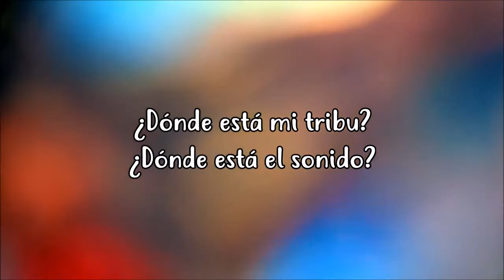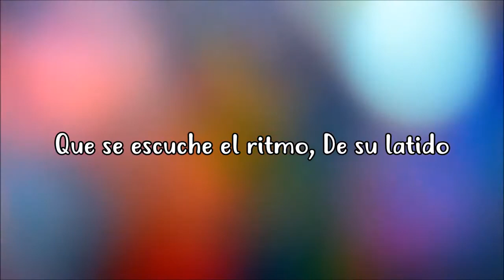1. Sinergia Lado A - Un corazón ft LEAD (Letra)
Artista: Un corazón y LEAD
Canción: Sinergia